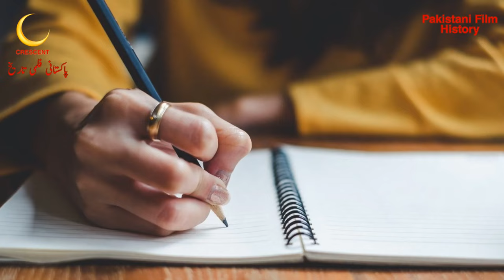Mujahid | Mujahid 1965 | Urdu/Hindi | Pakistani Films | CRESCENT HISTORY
Hi friends
Today we Present 45 Pakistani films in 1965 "Mujahid"
"Mujahid 1965" is the Social and Romantic film
its a Film of "Sudhir" and "Sabira Sultana"